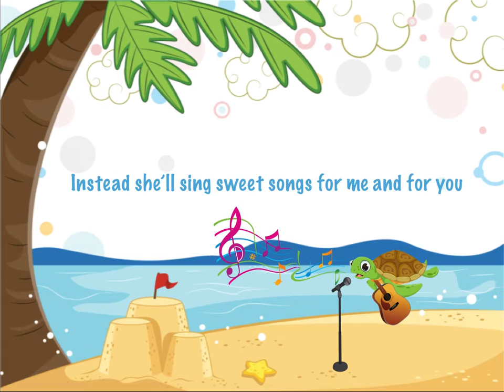Shelley the Turtle